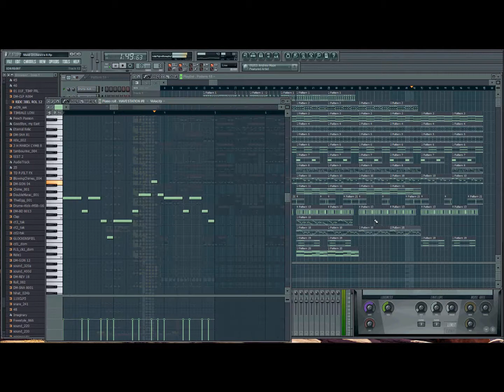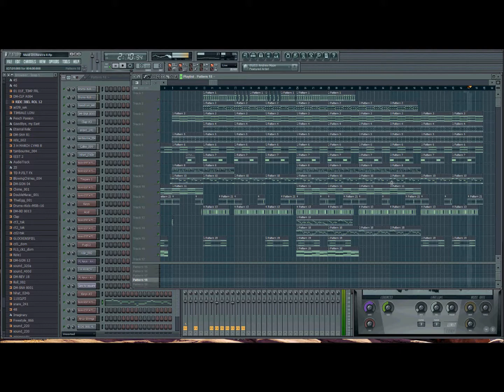Tuto Beat Instrumental FL9 WestCoast Orchestra Strings Piano Bass Brass Timpani 2012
Composition WestCoast Orchestra Maid Prod'